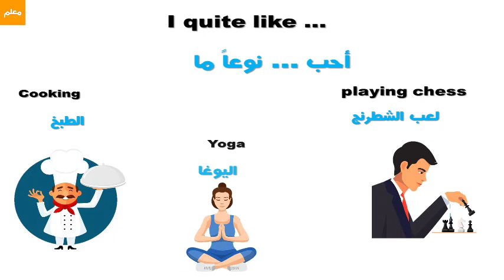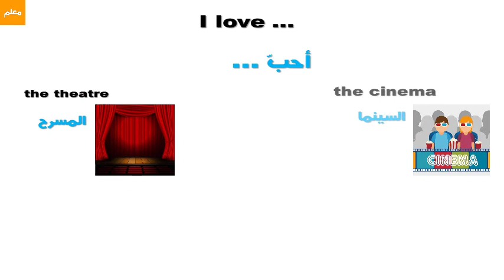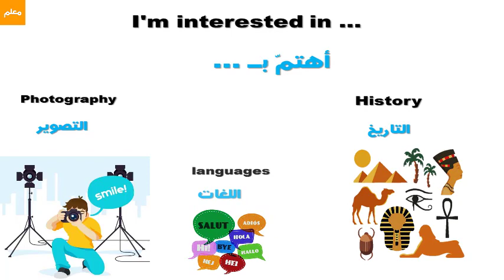عبارات انجليزية للحديث عن هواياتك وإهتماماتك.التحدث عن الهوايات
الهوايات بالانجليزي
من اين تبدأ تعلم الانجليزيه
انشاء عن وقت الفراغ بالانجليزي
تعبير عن نفسي بالانجليزي
التحدث عن الهوايات بالانجليزي
الهوايات
تعبير عن وقت الفراغ بالانجليزي
وقت الفراغ بالانجليزي
تحدث عن نفسك بالانجليزي
انشاء انكليزي اول متوسط عن وقت الفراغ
تعريف عن نفسي بالانجليزي
انشاء انكليزي عن وقت الفراغ
هواياتي
كيف تكتب عن نفسك باللغة الانجليزية
تعلم الإنجليزية